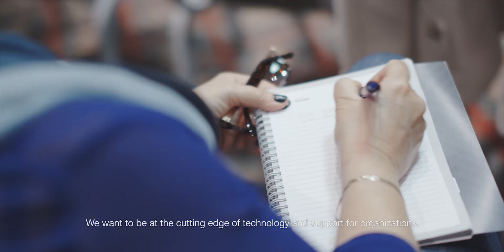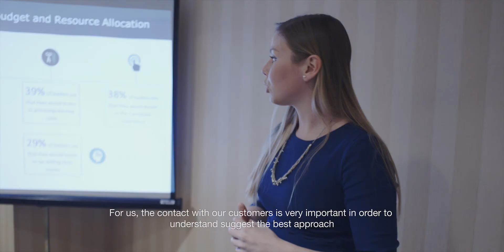EPSI Symposium 2017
Voici un aperçu du dernier symposium EPSI intitulé:  RH : SOUTIEN ou ADN de l'organisation ? Partagez votre expérience avec nous !

/ Here’s an overview of the latest EPSI symposium entitled: HR: SUPPORT or DNA of the organization? Share your experience with us!